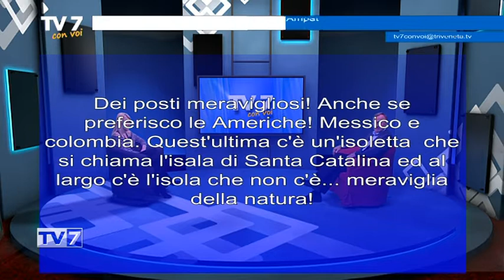Tv7 con Voi del 8/3/2017 - Andiamo in Indonesia a Raja Ampat (2 di 3)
Tv7 con Voi del 8/3/2017 - Andiamo in Indonesia a Raja Ampat

Ospiti:
- Maurizio Chiovato, documentarista